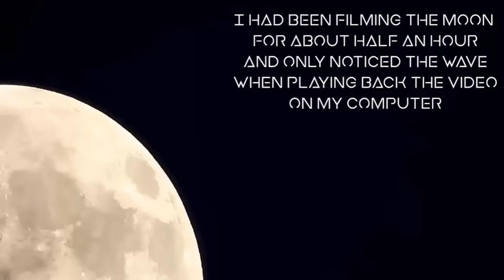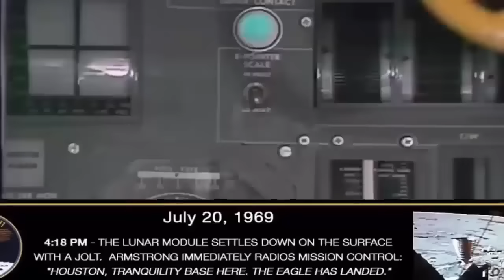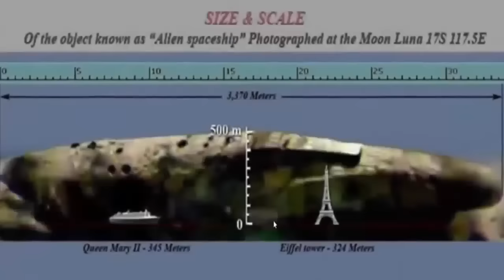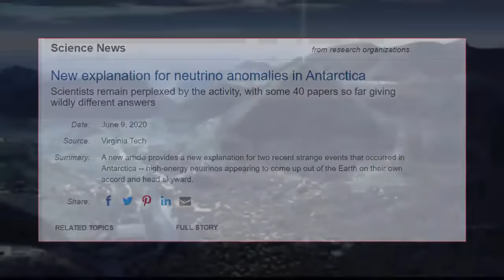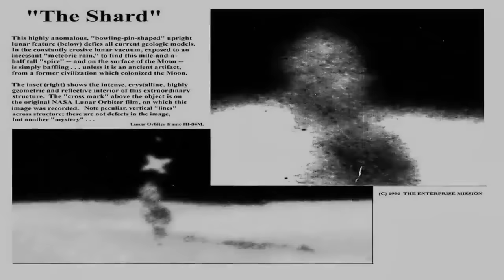NASA's Secret Finds On The Moon?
Bitcoin: 3CH8tZUFW1dk9gtL6ssDgsshhEfRDuZ4nz

Ethereum: 0x00AA1CEa97f3Ca39D8B0366CA7D8c84dFa603967